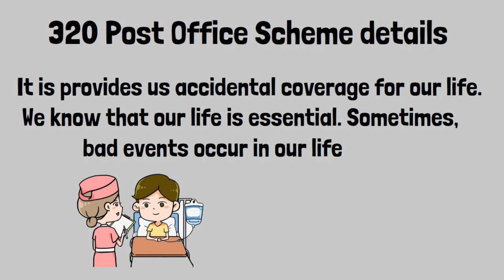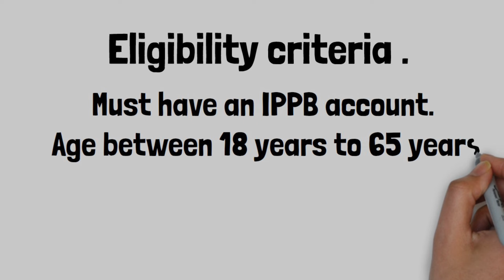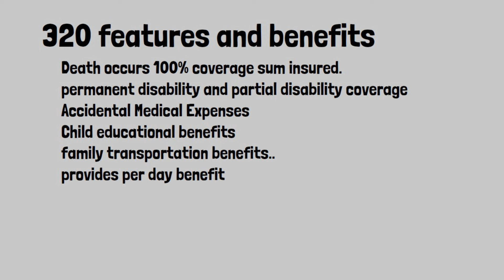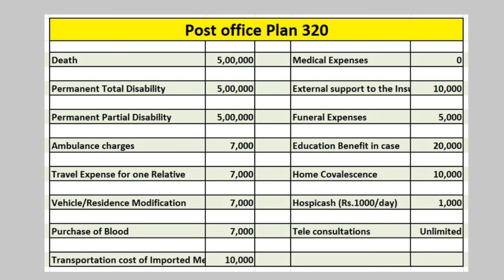Post office 320 scheme 2024| post office life insurance | Accidental insurance get Rs. 5,00,000